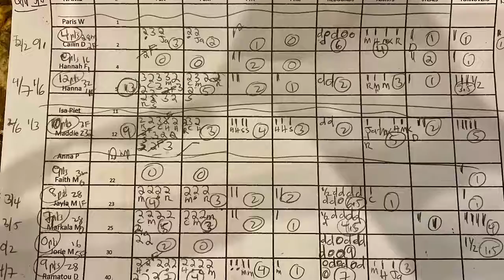Hanna Malik highlights Athens Drive Vs Jordan 1 17 20 12 pts 1 three